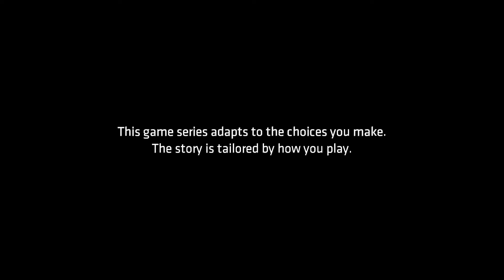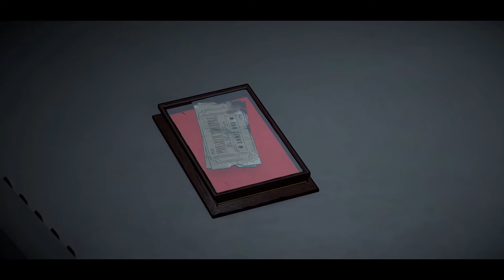I'm BATMAN! | Batman - The Telltale Series #1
Batman is apparently a jerk to everyone.

♥ Be Batman!